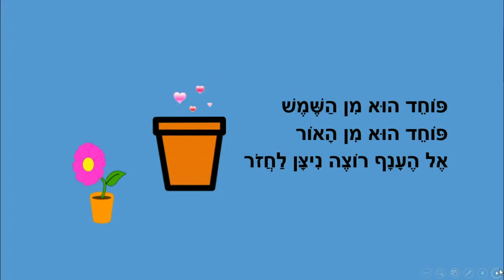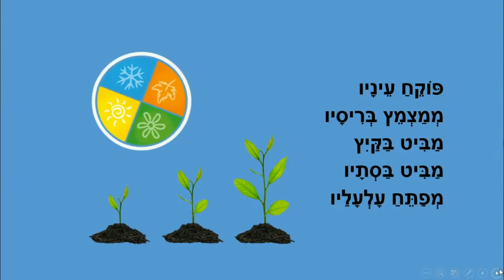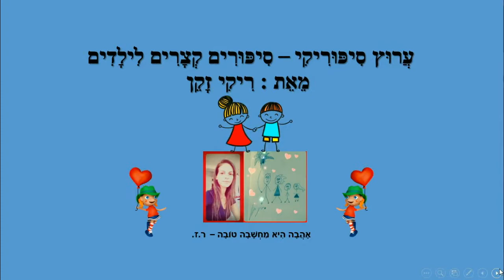ניצן - סיפור ילדים לטו בשבט - כתבה: ריקי זקן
ניצן